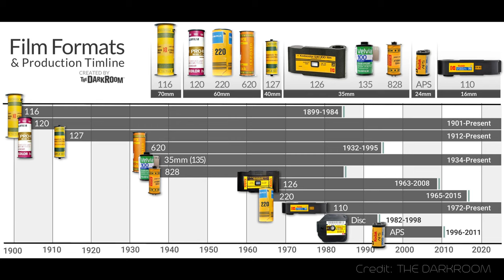【傳奇的開端】Leica M4-2 相機Oskar Barnack版介紹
主店地址:
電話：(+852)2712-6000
辦公時間：星期一至六 11:30 ~ 20:00
公眾假期:11:30 ~ 19:00
星期日休息

星際分店地址:
辦公時間：星期二至六 11:30 ~ 20:00
星期日、一及公眾假期12:00-20:00
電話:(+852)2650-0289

M&K Kamera
Main shop
Rm.1102 Lee Wai Commercial Building,
1-3A Hart Avenue, T.S.T., Kowloon, Hong Kong.
Business hour: Monday to Saturday 11:30 ~ 20:00
Public holidays 11:30 ~ 19:00, Sunday close
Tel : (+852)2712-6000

SimCity Branch:
Business hour: Tuesday to Saturday 11:30 ~ 20:00
Sunday,  Monday, Public holidays 12:00 ~ 20:00